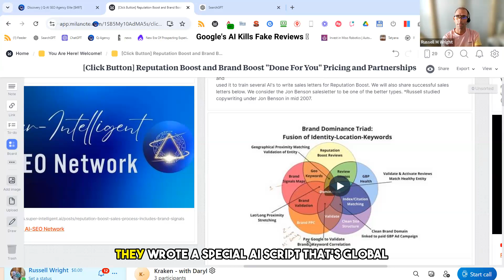The End of Fake Reviews: Jimmy Kelley on Google’s AI Crackdown!